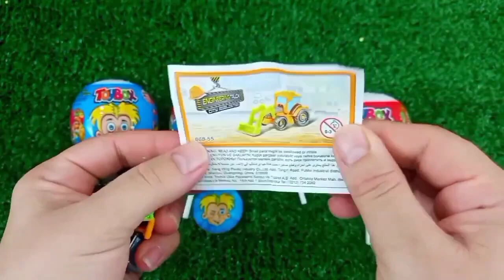ASMR MUKBANG Watermelon Desserts Cutting Rainbow. Lollipo Cutting Rainbow.Gummy Candy